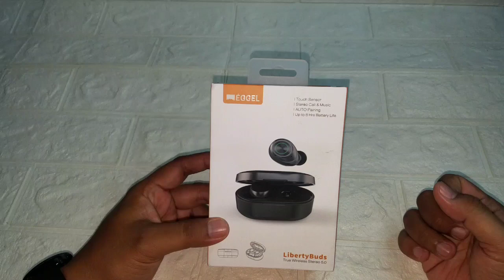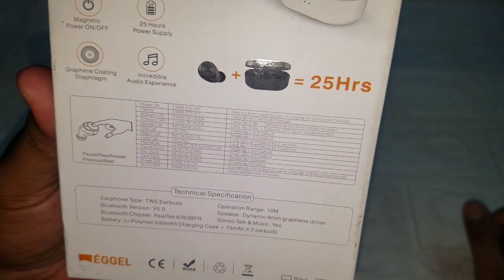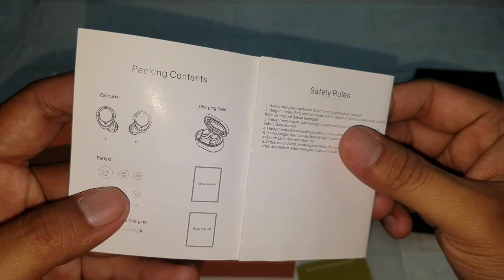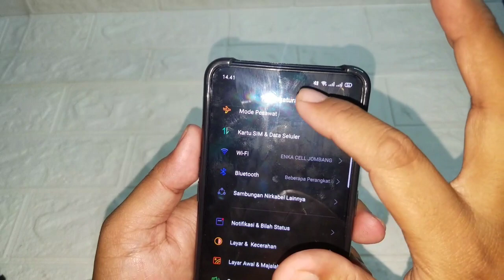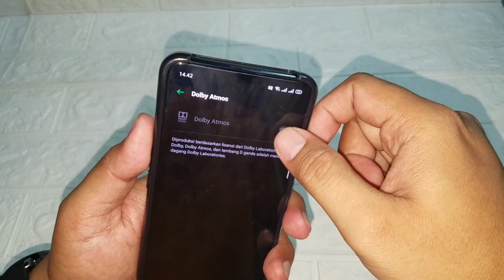TWS Lokal Yang Sering Gaib | Eggel Liberty Buds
Banyak rumor positif tentang TWS ini, hingga akhirnya saya coba sendiri gan